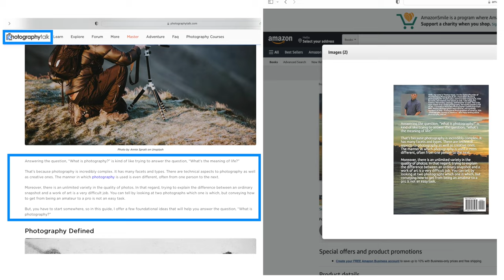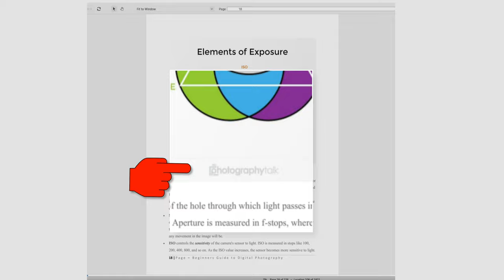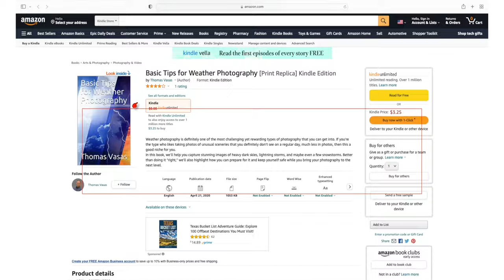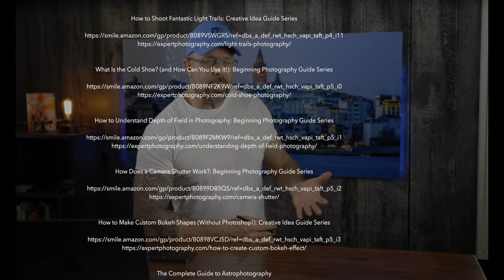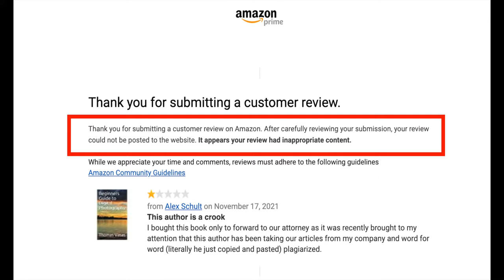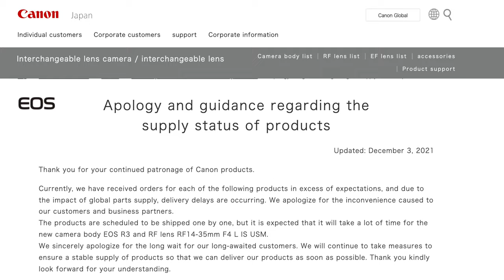HELP Bring awareness and stop plagiarized work... 'LIKE This Video' to spread.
Episode 105 of PhotographyTalk includes a discussion of news from Canon that orders for the EOS R3 might take up to six months to fill. Over at Sony, production of yet another camera - this time, the ZV-E10 - is being halted in order to conserve chips. We’ll also discuss an unfortunate situation in which a photographer has plagiarized content from our website - and the websites of many other photography companies - to pass off as his own in books on Amazon. NOT COOL! We’ll talk about our current giveaway, too, so you don’t want to miss it!

2nd Best Camera
Favorite Lens
70-200mm Awesomeness
2nd Favorite Lens

Comment on this video (and as many other videos on this channel as you want for additional entries) after watching it in its entirety. People spamming our comments will be disqualified. Be sure you watch the entire video all the way through before commenting on it! Comments must be made within 30 days prior to the giveaway expiration date.

Register on PhotographyTalk (it’s free!) & Introduce yourself in the forum

There is NO PURCHASE NECESSARY to enter the contest or win a prize.

A total of three (3) winners will be chosen from the comments on three (3) randomly selected videos from our channel. We will announce the giveaway winners on the PhotographyTalk episode after the giveaway ends, so keep your eyes peeled for that video! Once we verify you as one of the winners, we will send your prize out to you!

By entering this giveaway, you agree to release YouTube from any and all liability related to this giveaway. Refer to the YouTube Community Guidelines for additional details. Also see the PhotographyTalk Privacy Policy.

PhotographyTalk will pay to ship the prizes. Winners are responsible for all costs incurred after that (i.e., taxes, import fees, and so forth).